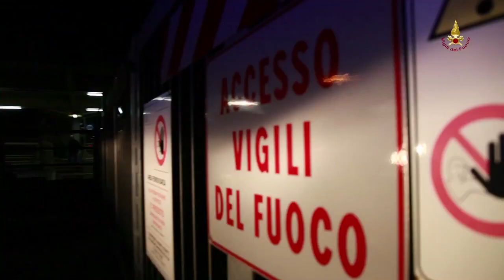Esercitazione Linea ferroviaria AV Firenze - Bologna - Mugello 2015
Le immagini relative all'esercitazione "Mugello 2015" svoltasi nella notte tra il 10 e l'11 Aprile 2015 sulla Linea ferroviaria Alta Velocità Firenze - Bologna

Nella notte tra il 10 e l’11 aprile 2015, si è svolta, sulla linea ferroviaria Alta Velocità Firenze – Bologna, l’esercitazione “Mugello 2015”.
Questa esercitazione coordinata dalla Prefettura di Firenze in collaborazione con RFI, Vigili del Fuoco Firenze, Polizia Ferroviaria, 118 Firenze Soccorso, Provincia di Firenze, Comuni interessati e strutture di volontariato, ha simulato un incendio su un treno Freccia Rossa in direzione Bologna.
A seguito di questo evento sono state attivate tutte le procedure previste e fatti intervenire tutti gli Enti preposti a questo tipo di emergenza.
Un secondo treno in transito, Italo, in coda al precedente, è stato fermato in sicurezza, ma a bordo dello stesso, dopo la fermata, si sono verificati dei furti ed una rissa tra i passeggeri.
I Vigili del Fuoco hanno fatto intervenire tre squadre di cui una con veicolo bi-­‐modale che è giunto sul luogo dell’incendio percorrendo la via ferrata e un funzionario ha ricoperto la funzione di DTS (Direttore Tecnico dei Soccorsi), supportato dal personale tecnico di RFI. Un UCL ha operato come posto di Comando avanzato.
Il servizio 118 con il proprio DSS (Direttore Sanitario dei Soccorsi) ha curato tutti gli aspetti del soccorso sanitario.
La Polizia Ferroviaria ha provveduto all’arresto del rapinatore mentre tutti gli altri Enti di Protezione Civile hanno curato l’aspetto di assistenza ai passeggeri ed erano pronti anche all’allestimento di un Posto Medico Avanzato qualora se ne fosse presentata la necessità.
La Croce Rossa Italiana ha provveduto a fornire le 160 comparse truccate alla perfezione grazie al loro team di truccatori.
I Carabinieri hanno assicurato il controllo della viabilità in corrispondenza delle zone interessate dal movimento dei mezzi di soccorso.
Tutte le operazioni si sono svolte durante il periodo di assenza di circolazione ferroviaria al fine di non arrecare danno ai viaggiatori